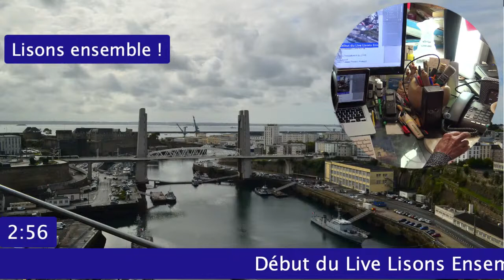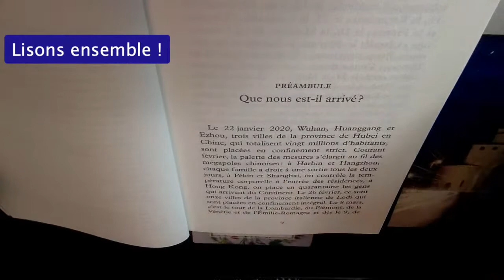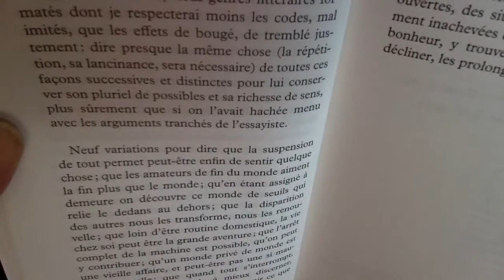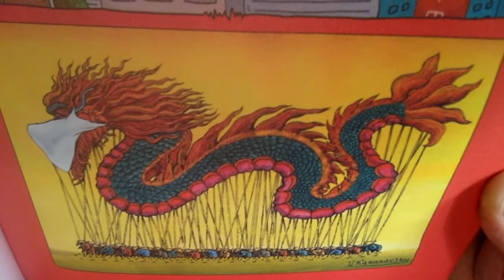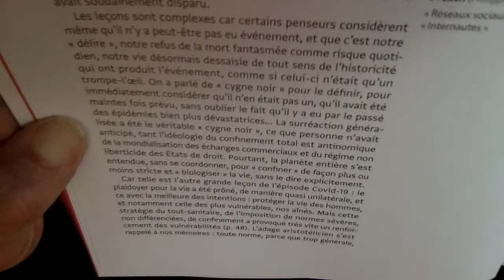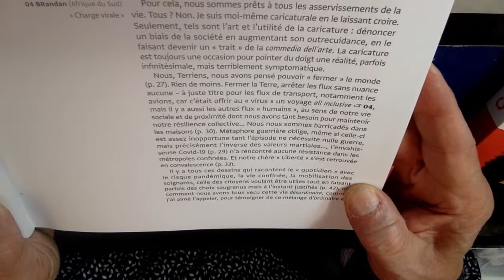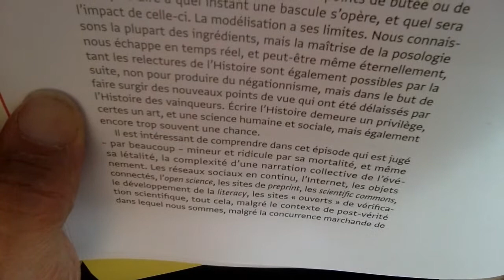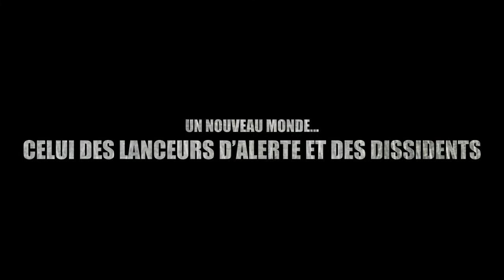️️ 🔴➡️➡️ [PODCAST] Lisons ensemble ! #10 À vos masques, Le génie du confinement, François Cusset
Lisons ensemble !
️️ [PODCAST] Lisons ensemble ! Bibliographie du 24 mars 2021 :
Génie du confinement, François Cusset, TRANS LLL, 15 € TTC France
Changer le Monde. Manuel d'activisme pour reprendre le pouvoir, Sarah Durieux, First Editions
À vos masques ! 120 dessins de presse, Préface de Cynthia Fleury, La crise du coronavirus et ses conséquences vues par les dessinateurs de presse du monde entier, Gallimard